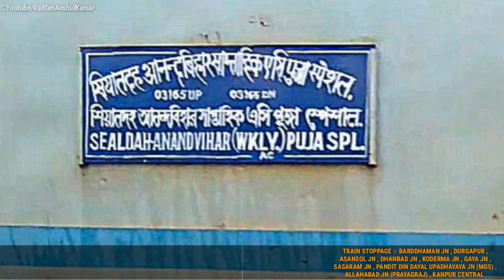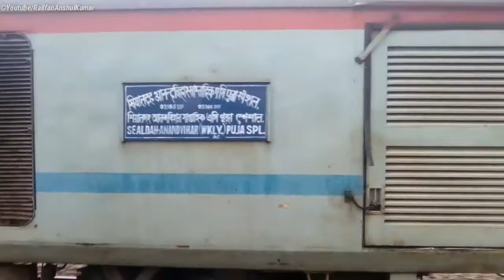[DIWALI SPECIAL] - 03165 Sealdah - Anand Vihar (T) AC Puja Fare Special With Colourfull Coaches !!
Train -03165 Sealdah - Anand Vihar (T) AC Puja Fare Special
Loco - 22806 BZA WAG7

RailfanAnshulKumar 2018